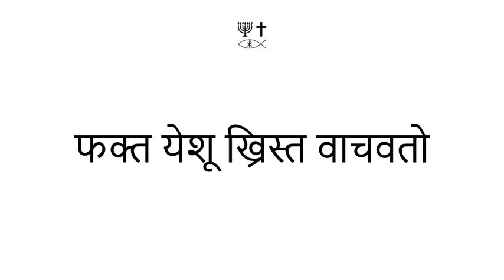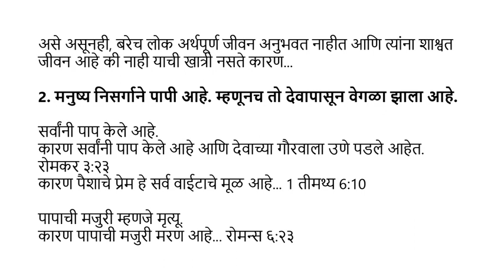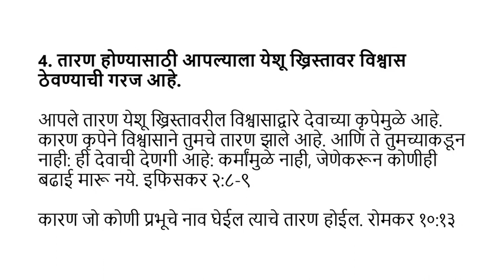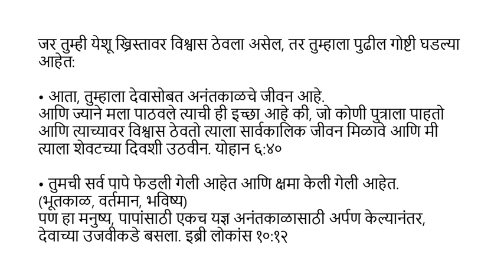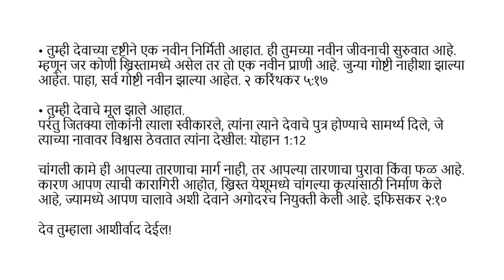Marathi (मराठी) - Soul Winning Gospel Presentation - Only JESUS CHRIST Saves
तसेच इतर कोणामध्येही तारण नाही: कारण स्वर्गाखाली मनुष्यांमध्ये दुसरे कोणतेही नाव दिलेले नाही, ज्याद्वारे आपले तारण झाले पाहिजे. प्रेषितांची कृत्ये ४:१२